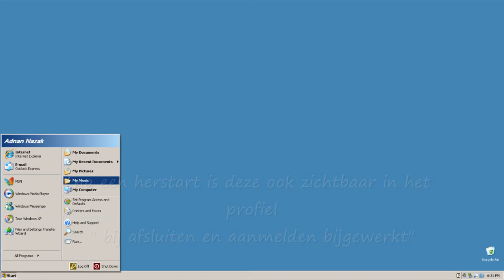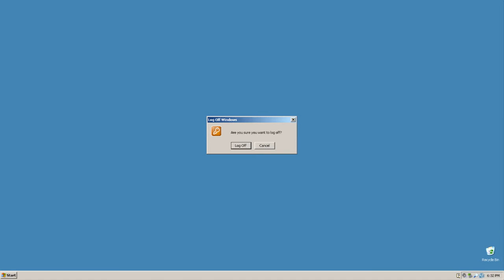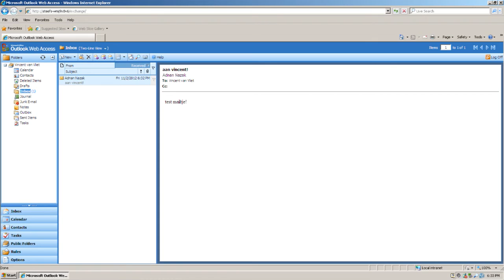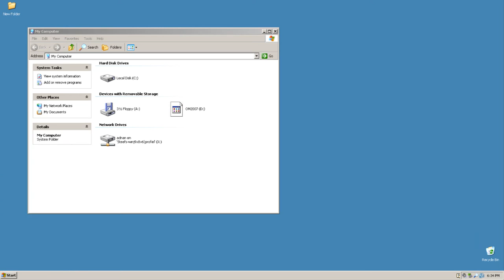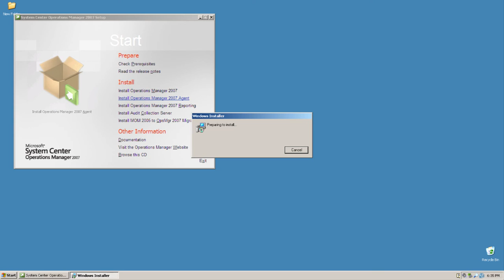wat er werkt op de client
Hierin test ik een aantal ingestelde instellingen.
De serer instellingen zijn op prive gezet, die komt later nog vrij.
- sql
- scom
- mail
- etc